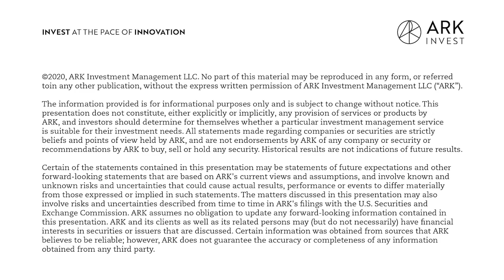Stay at Home with Cathie Wood VI | ARK Invest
While the market remains in a state of heightened volatility, ARK is here for you.

Join ARK's CEO & CIO, Cathie Wood, every Friday at 4:15 PM ET as she provides a short review of the week during this period of uncertainty related to the coronavirus (COVID-19) pandemic. Stay Healthy. Stay Innovative.